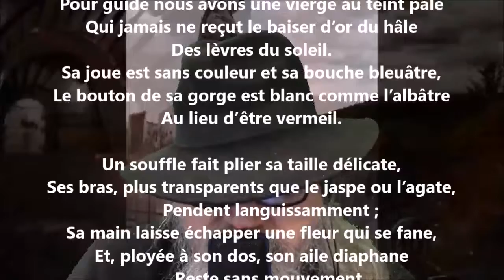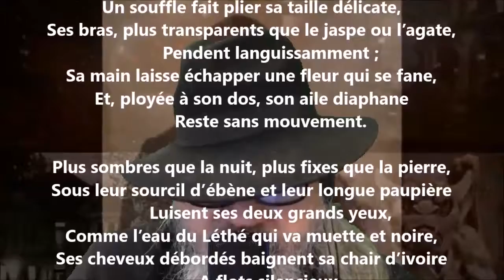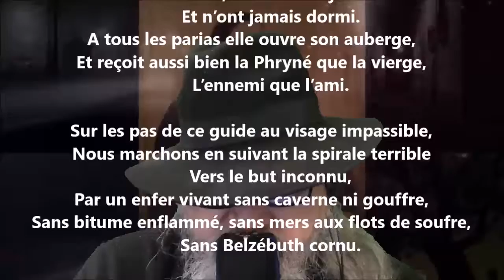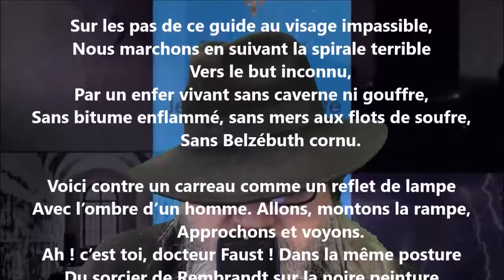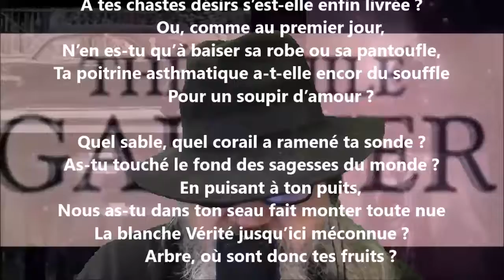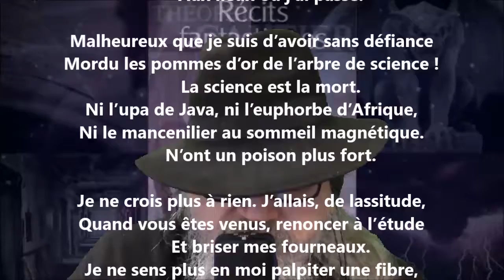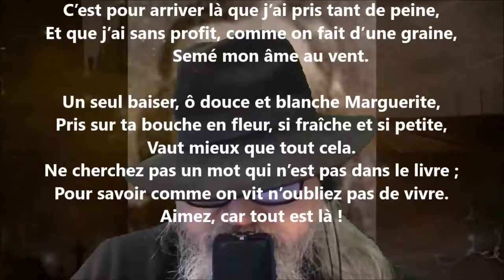La comédie de la mort V - Théophile Gautier lu par Yvon Jean